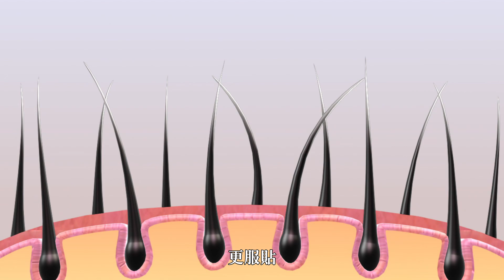20221007 MG 4D捲翹黑睫滋養液 李朝熙院長 第一則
20221007 MG 4D捲翹黑睫滋養液 李朝熙院長 第一則